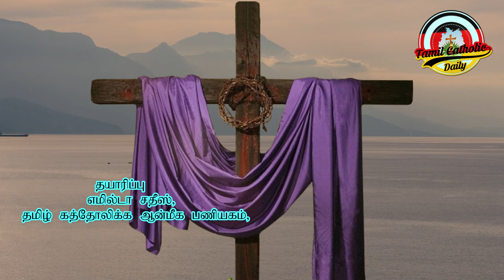நம்பிக்கை தரும் சிலுவையே